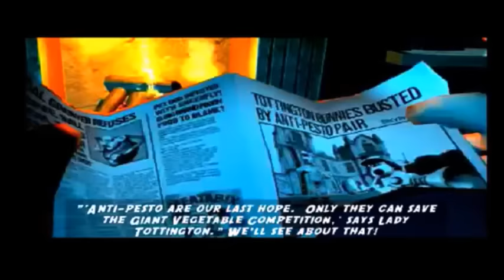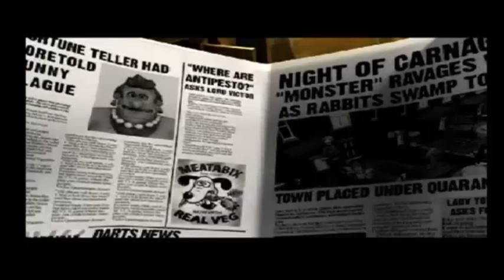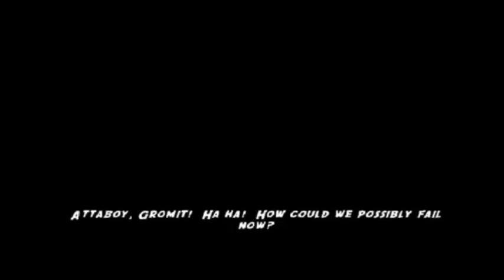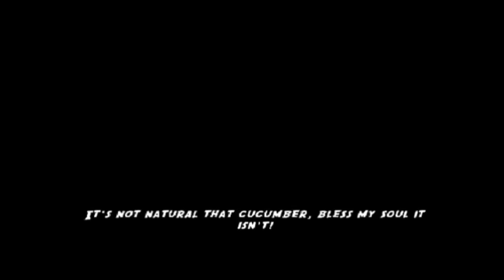Wallace And Gromit: The Curse Of The Were-Rabbit PS2 Cutscenes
All the cutscenes from Wallace And Gromit: The Curse Of The Were-Rabbit.